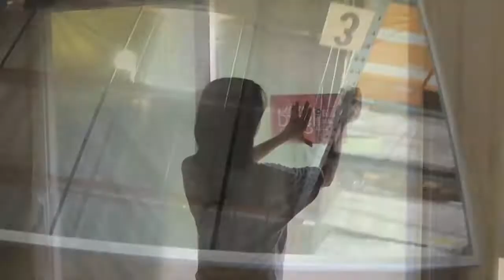New House Remodel 2010 June